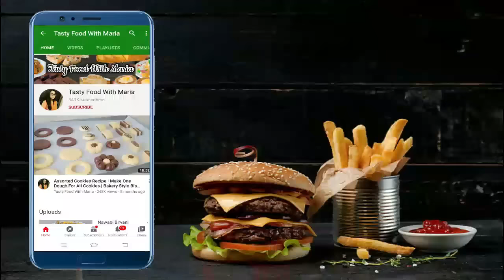Shab E Barat Special Chane Ki Daal Ka Halwa | Perfect Chane Ki Daal Ka Tukri Halwa Recipe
Learn how to make shab e barat special chane ki daal ka halwa recipe which is so tasty delicious and perfect halwa recipe you can make it very easily and save for 1 month your family will loved this halwa. Chane ki daal ka halwa is a pakistani traditional sweet recipe which is so delicious and mouth melting recipe.